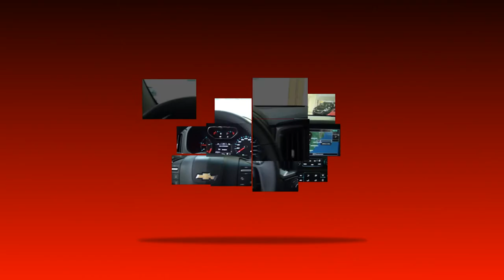PROGRAMA CARRO BEM 10 - VOX VOLKSWAGEN SEMINOVOS 22-10-2017